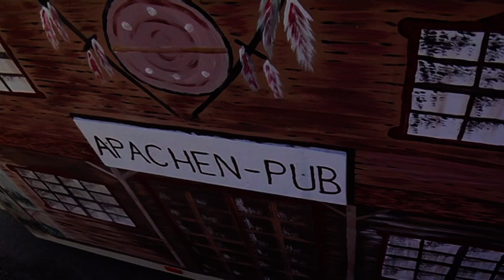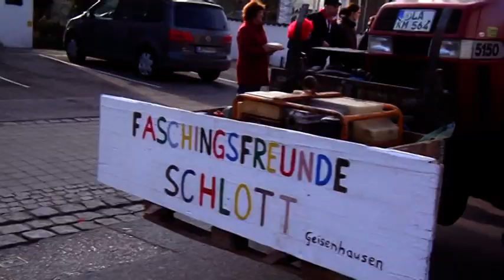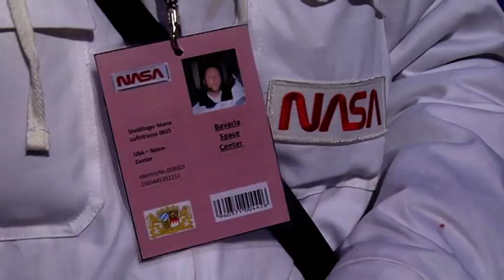Fasching in Geisenhausen, vom 3.3.2014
Was 1929 mit einem beheiztem Zirkuszelt und ein paar Gauklern und Seiltänzern begann, lockt heute tausende von Faschingsfans nach Geisenhausen! Wir begleiten den alljährlichen Faschingsumzug durch die 6000 Seelen-Gemeinde.